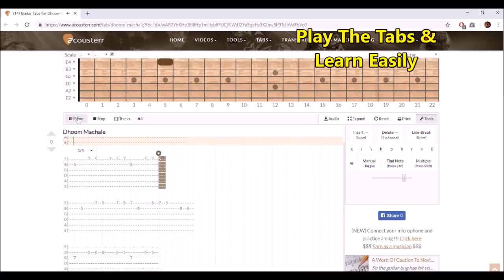Dhoom Machale | Guitar Theme Tabs for Beginners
Dhoom Machale theme tabs on guitar.

The Guitar that I use - Yamaha Acoustic F310(around Rs.8000)

Guitars that I recommend :-

Zabel Acoustic Guitar(around Rs.3500)

Kadence Frontier Series(around Rs.5000)

Ibanez MD39C(around Rs.6000)

Yamaha Acoustic F310(around Rs.8000)

Fender Squier SA-105(around Rs.8000)

My personal favourite guitar strings :-

1. D'Addario EZ910 Bronze Light

2. Alice A-206 Phosphor Bronze

Capo I Use

Clean your guitar using this